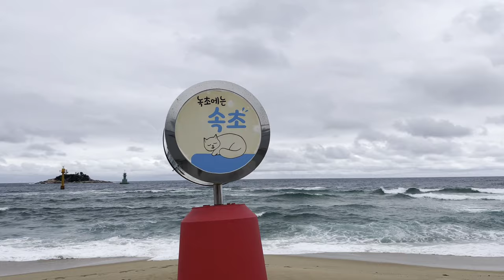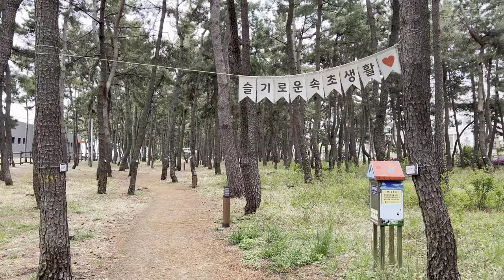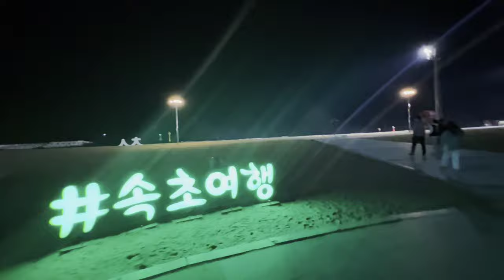아름다운 속초해수욕장의 낮과 밤. The day and night of beautiful Sokcho beach.